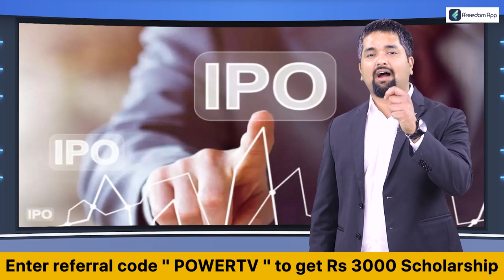BK Hariprasad : ಬಿ.ಸಿ ಪಾಟೀಲ್​ಗೆ ಗಂಡಸ್ತನದ ಚಾಲೆಂಜ್..! | B C Patil | Power Tv News